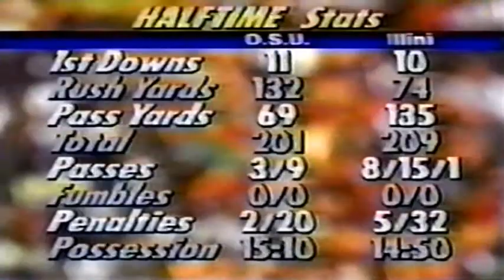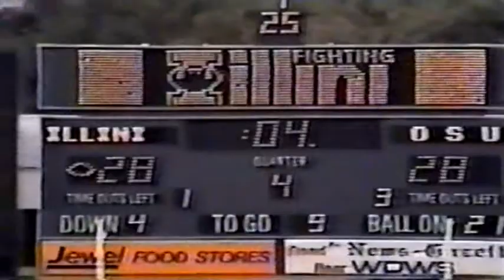October 5, 1985 - #5 Ohio State @ Illinois